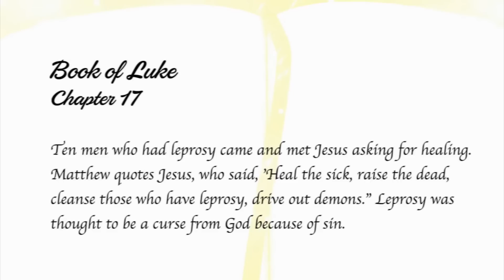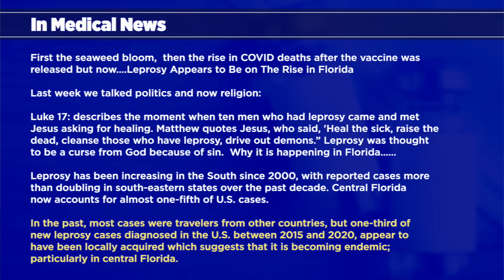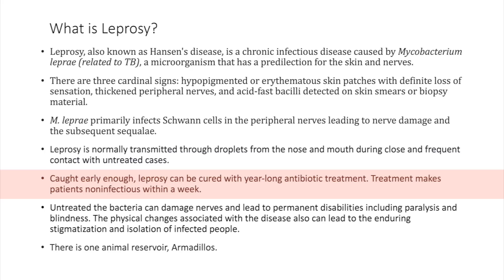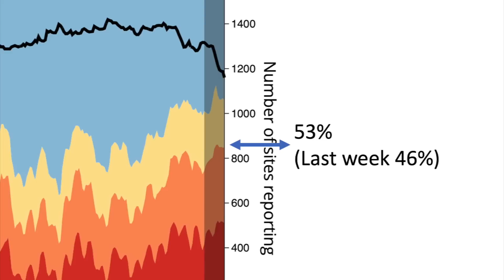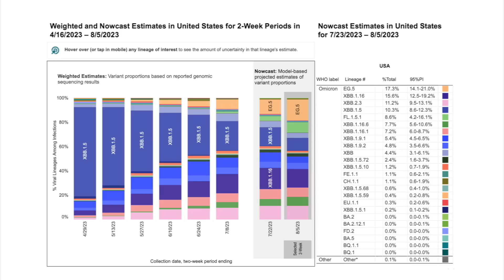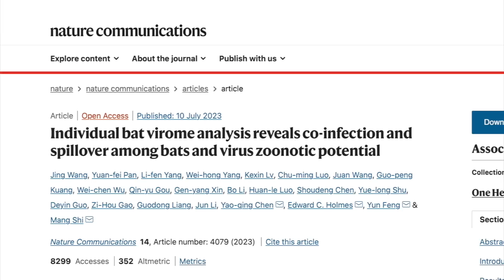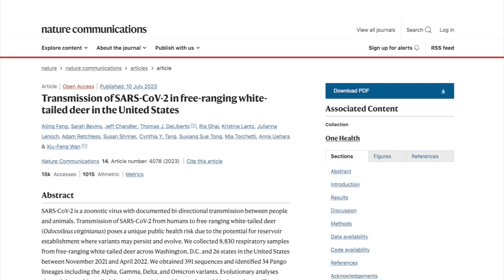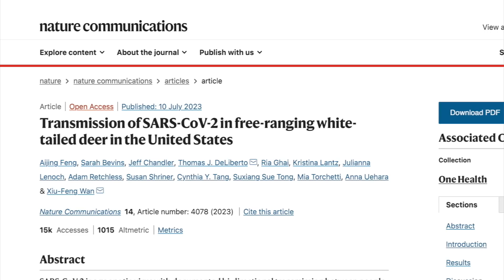Dr. Klotman's Video Message - Week 177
Baylor College of Medicine's Dr. Paul Klotman reports on the latest COVID stats (still tracking up in all areas, except deaths), as well as some science related to the virus.